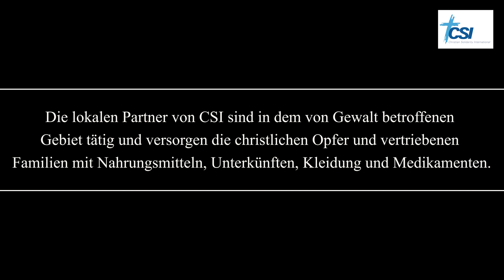Ausschreitungen wütender Islamisten in Pakistan – Angriffsopfer ist zum Weinen zumute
In der pakistanischen Stadt Jaranwala griff ein muslimischer Mob mindestens 21 Kirchen und unzählige Häuser von Christen an. Dies wegen fragwürdigen Blashemie-Anschuldigungen. Der christliche Friseur Farooq ist verzweifelt. Er erzählt, dass er erst vor kurzem ein neues Haus gebaut hatte. Nun ist alles zerstört. CSI hilft Menschen wie Farooq mit Nahrungsmitteln, Unterkünften und Medikamenten.